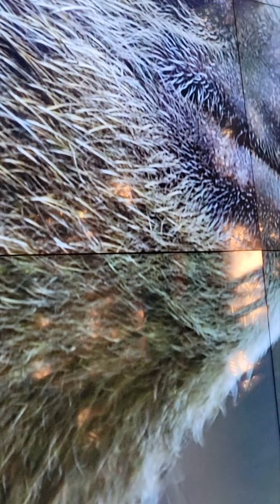Christmas family fun